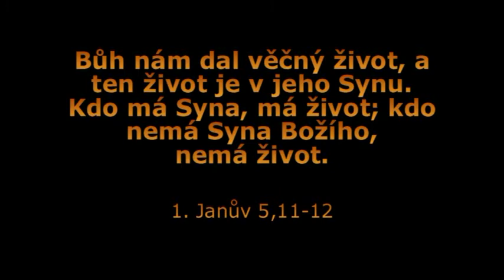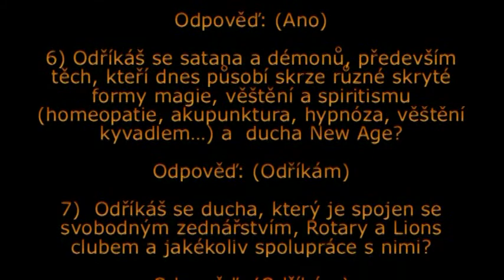Fatima. Proroctví o odpadlictví a světové katastrofě jsou již platná!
Vzor formuláře vyznání víry:
1)       Věříš, že za nás, a tedy i za tebe a za tvé hříchy, Pán Ježíš Kristus zemřel na kříži a na třetí den vstal z mrtvých, a to reálně a historicky?
Odpověď: (Věřím)

2)       Věříš, že v nikom jiném není spásy, jen v Ježíši Kristu?
Odpověď: (Věřím)

3)       Odříkáš se historicko-kritické teologie a ducha ateizmu, který je za ní?
Odpověď: (Odříkám)

4)       Odříkáš se ducha Nostra aetate i tzv. ducha Assisi – ducha antikrista?
Odpověď: (Odříkám)

5)       Odříkáš se ducha gender-gay ideologie a s ní spojené juvenilní justice?
Odpověď: (Odříkám)

Považuješ homosexuální myšlení za hříšné a aktivitu za ohavnost a smrtelný hřích?
Odpověď: (Ano)

6)       Odříkáš se satana a démonů, především těch, kteří dnes působí skrze různé skryté formy magie, věštění a spiritismu (homeopatie, akupunktura, hypnóza, věštění kyvadlem…) a  ducha New Age?
Odpověď: (Odříkám)

7)       Odříkáš se ducha, který je spojen se svobodným zednářstvím, Rotary a Lions clubem a jakékoliv spolupráce s nimi?
Odpověď: (Odříkám)

Podpis _________________________ datum ____________2021 A.D